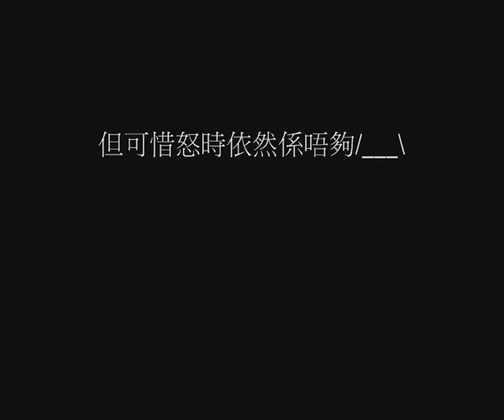跑online 如何在沒有bug裝情況下做出4怒?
只係技術分享
不喜勿插
謝謝~!